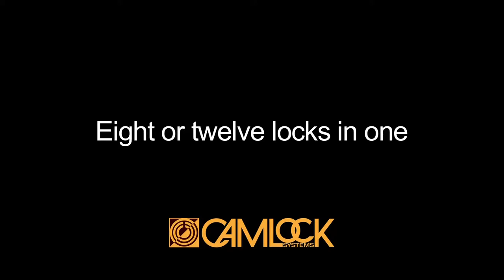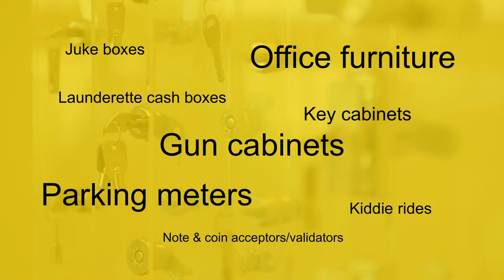Eight or twelve locks in one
A range of high security industrial locks from Camlock Systems with a key combination that can be changed / reprogrammed if the operating key is lost, stolen or compromised.

Camatic locks allow full security to be restored in seconds, without the cost and hassle of replacing the lock.

'Camatic' locks and locking systems include radial pin tumbler cam locks (Series T48 with 12 combinations and Series 4 MkIV with eight combinations), pushlocks, locking inserts, switchlocks, padlocks, shopfitting locks, vending machine locks and cable locks.  (Other brands of reprogrammable locks include Multi-code, U-change and Varicode.)

Camlock Systems is a designer, manufacturer and supplier of high security industrial locks and locking systems.